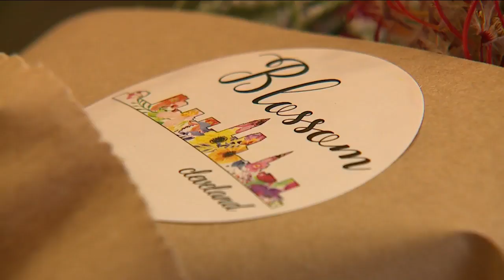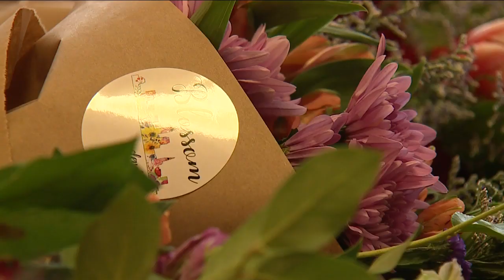Lakewood florist helps spread joy to those impacted by coronavirus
Despite the fear and feeling of uncertainty many of us are experiencing during this pandemic, Blossom Cleveland Owner Megan Robinson, is helping uplift others and her community one bouquet at a time.